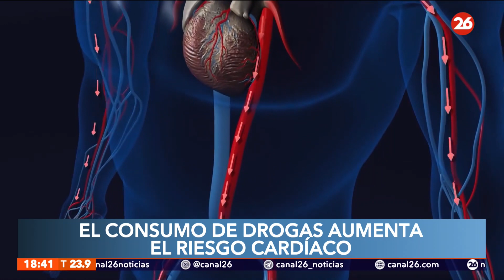El consumo de drogas aumenta el riesgo cardíaco